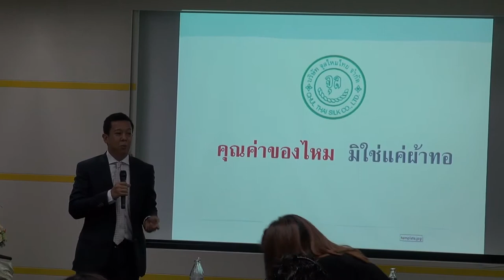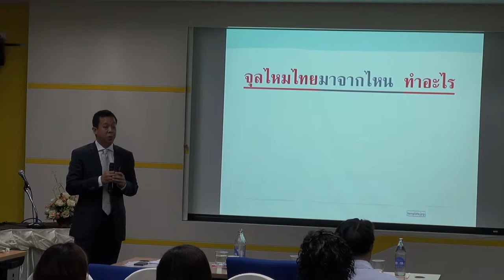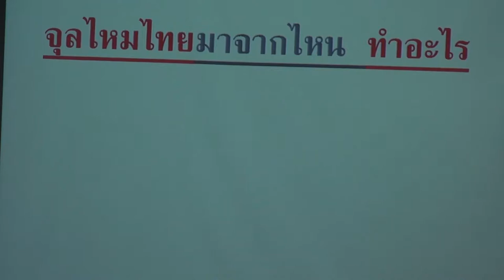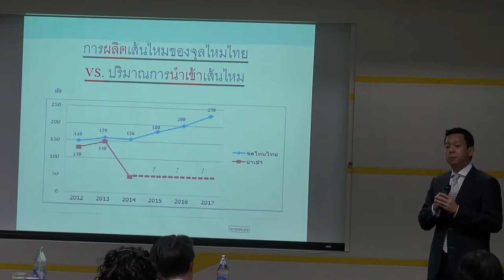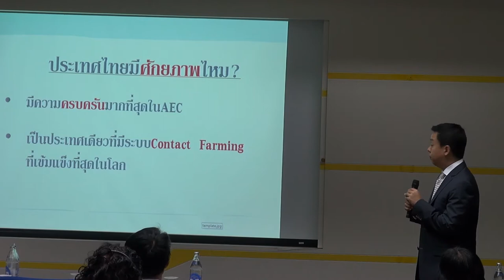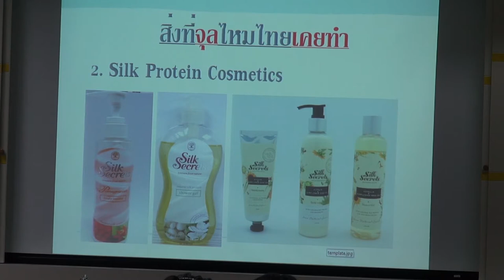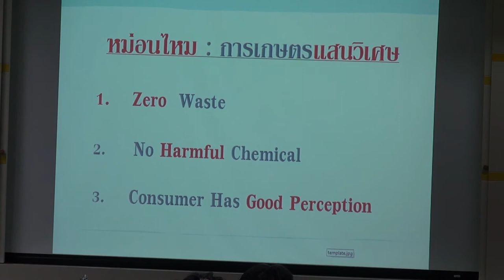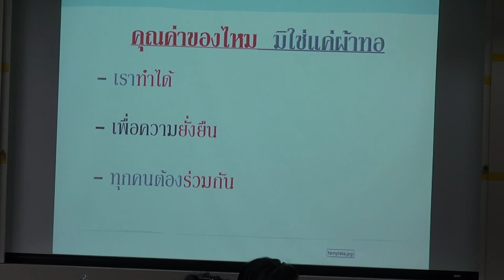คุณค่าของไหม มิใช่แค่ผ้าทอ (1/5)